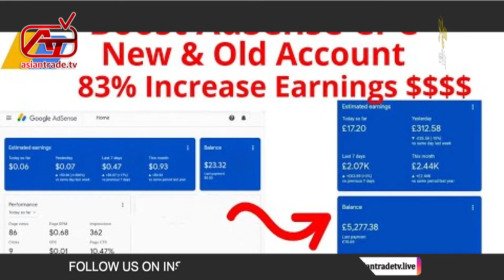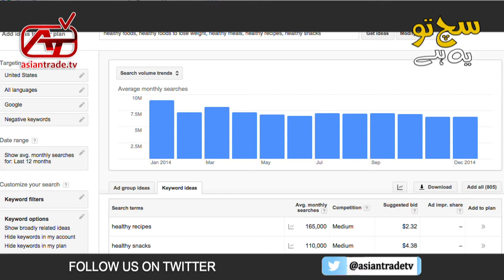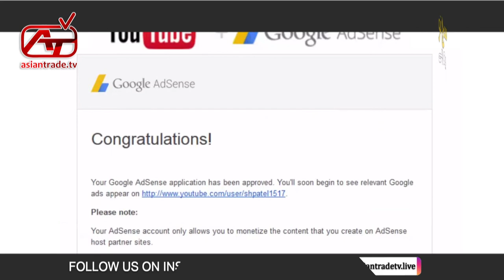What is Google Adsense ? | How does Google Adsense Works? Complete Explanation How To Make Money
Today we will discuss about Google AdSense.
What is Google AdSense and how it works??
Well, it is an advertising program that allows you to run ads on your website, blog, or YouTube videos and get paid when visitors click on them. The benefit for newbies is that they can use Google AdSense program can be one of the fastest ways to generate income for their websites and blogs.
Initially, Google has to approve your website. One thing, which is bit tricky that Google doesn’t disclose its metrics for approval.  If you have unique content and meets the Google AdSense requirements then it’s perfect to apply.